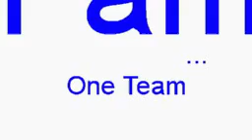Vnite AV small